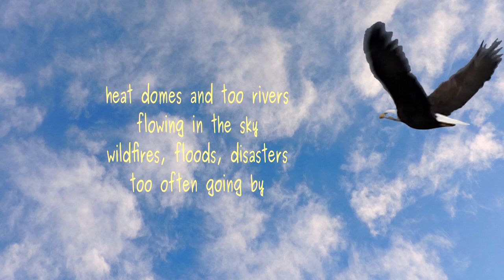Nothing Lasts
Poem by Lawrence Hearn frpm BCPOETRY.CA